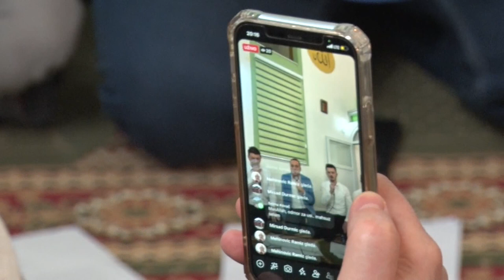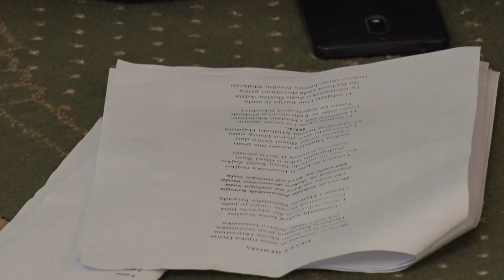Veče Ilahija i kasida u džematu Sjenina - Medžlis islamske zajednice Doboj